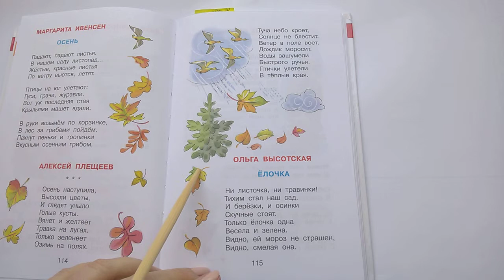135 Ёлочка О Высотская Хрестоматия для младшей группыПочитай-ка, читаем детские книги.